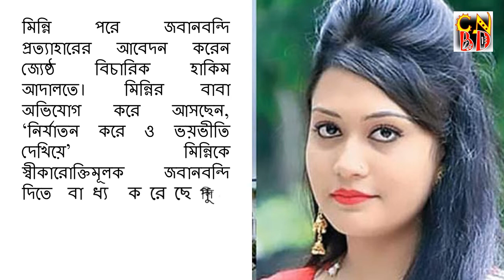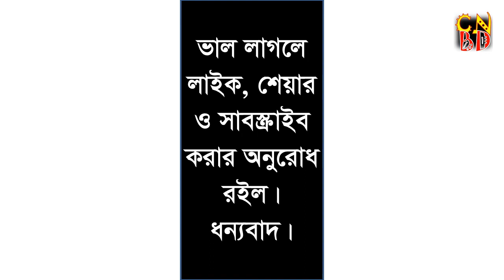মিন্নির জামিন স্থগিত চেয়ে রাষ্ট্রপক্ষের আপিল || আদৌ কি জামিনে ছাড়া পাবে মিন্নি ?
বরগুনার আলোচিত রিফাত হত্যা মামলায় তার স্ত্রী আয়শা সিদ্দিকা মিন্নিকে হাইকোর্টের দেয়া জামিন স্থগিত চেয়ে আপিল করেছে রাষ্ট্রপক্ষ।

রোববার আপিল বিভাগের সংশ্লিষ্ট শাখায় এ আবেদন করা হয়। আবেদনে অ্যাডভোকেট অন রেকর্ড হয়েছেন সুফিয়া খাতুন।

বিচারপতি হাসান ফয়েজ সিদ্দিকীর অবকাশকালীন চেম্বার আদালতে এ আবেদনের শুনানি হতে পারে বলে জানিয়েছেন আইনজীবীরা।